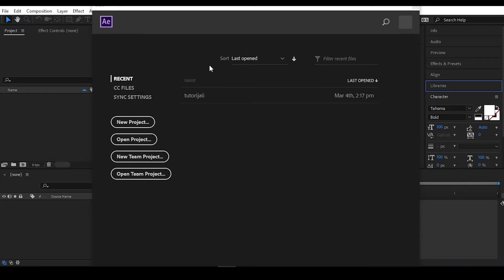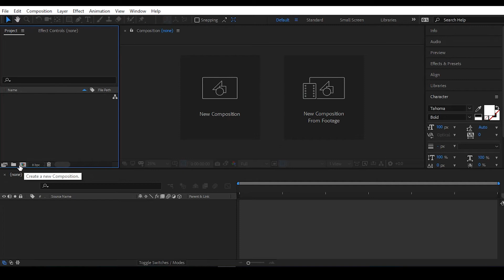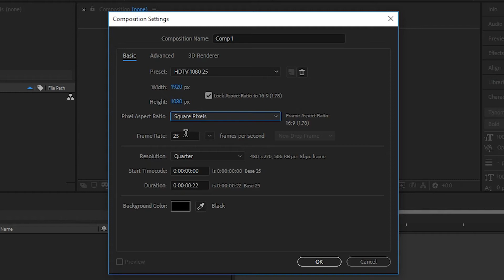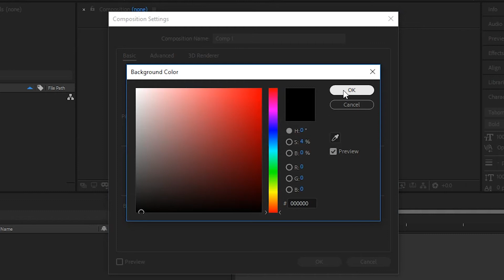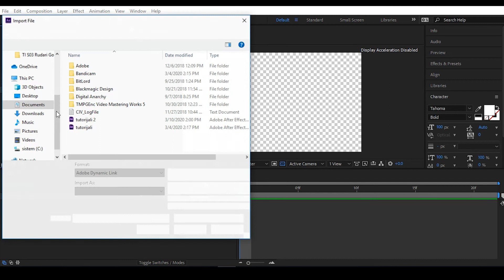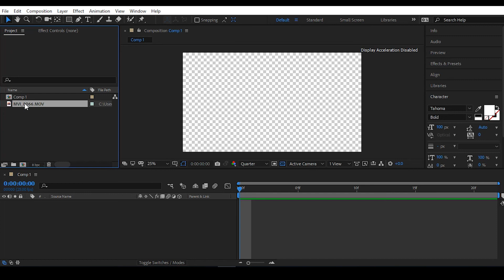Tutorijali - After effect 03 - Kako da startujemo projekat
U ovom tutorijalu se upoznajemo Kako da startujemo projekat u  after effectu za video motazu i post produkciju,

a vise o tutorijalima sa kojim cemo se druziti na nasem kanalu imate na

Ovde mozete kupiti legalan software

Software za obradu Videa Adobe Premiera CC
Software za obradu Audio Adobe Audition CC
Software za postprodukciju Adobe After Effect CC

Pogledajte: "Kako da dobijete više pregleda na Youtube (nova strategija)"